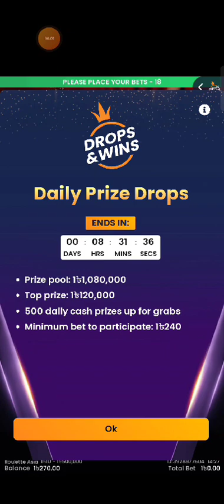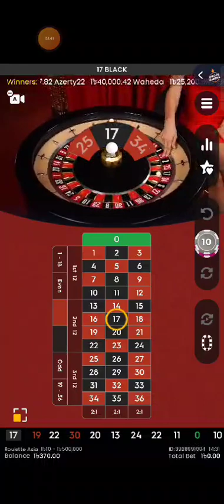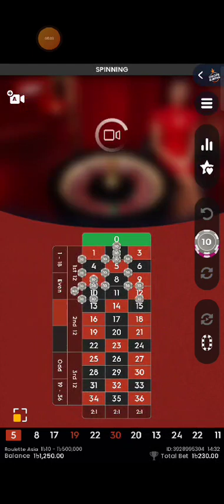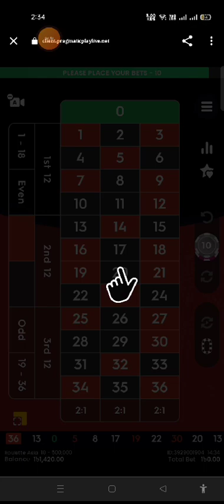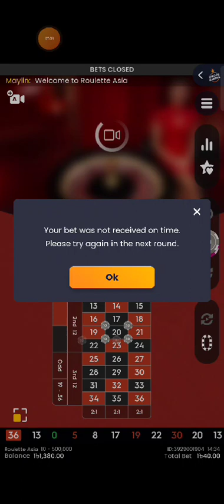onek din por khele roulette Asia I olpo kichi pelam🤑🤑😆😅😆